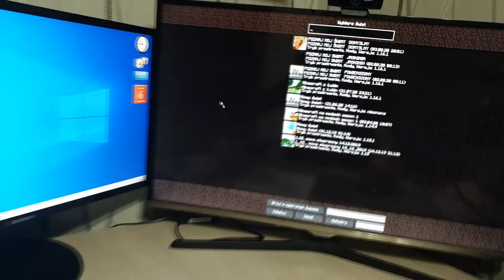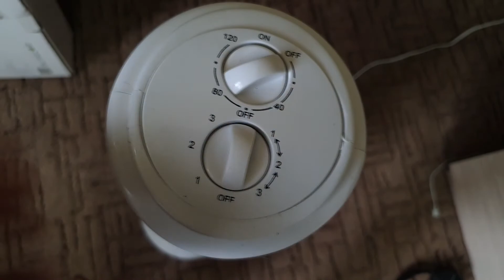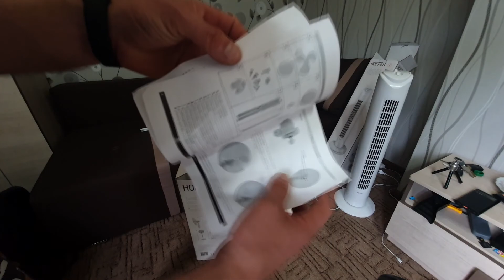POZNAJ MÓJ ŚWIAT NA SPONTANIE 2 BEZ ZMIAN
👋Hej nazywam się Łukasz
Jestem po prostu sobą
🌎Wpadnij na social media poniżej
🌎insta lukidukix
💬🔊Link do discorda od świeżony dnia 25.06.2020
KANAŁ Łukasz LIVE